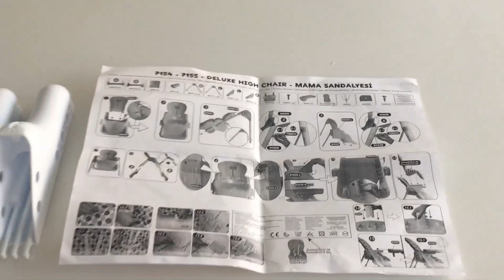1830-1880-7154 Deluxe High Chair - Assembling Video